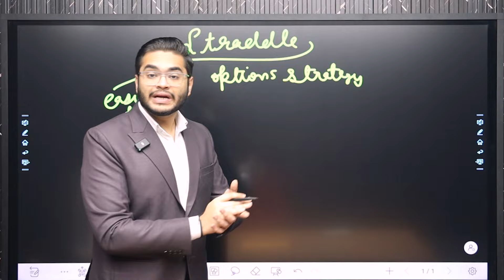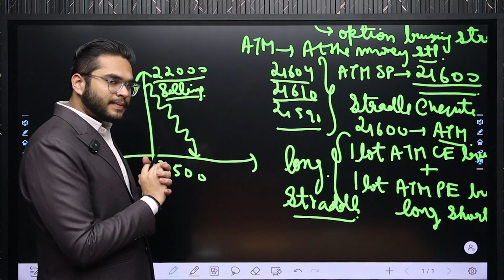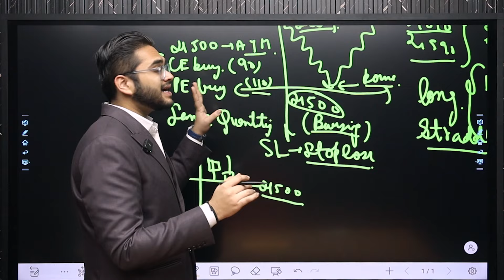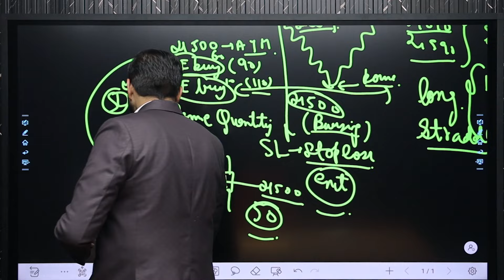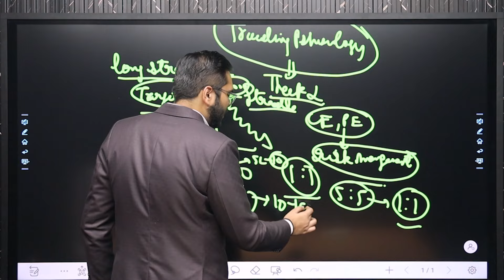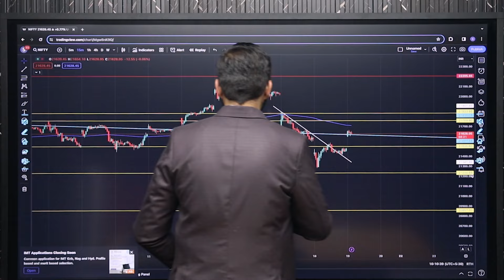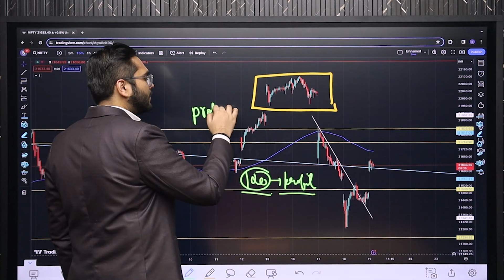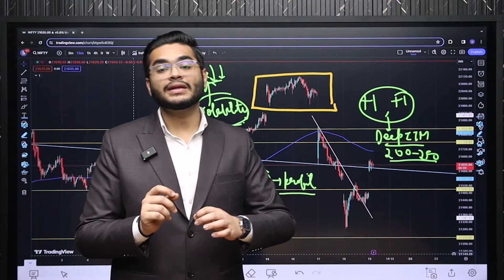Long Straddle Option Trading Strategy🚀| Free Course On Share Market📊| Trading University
In this video we will talk about long straddle option trading strategy.